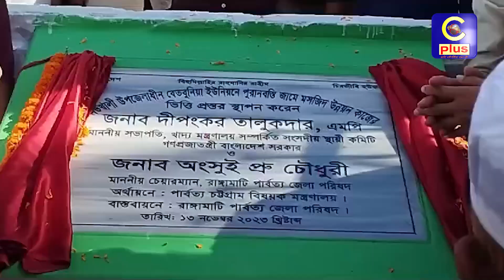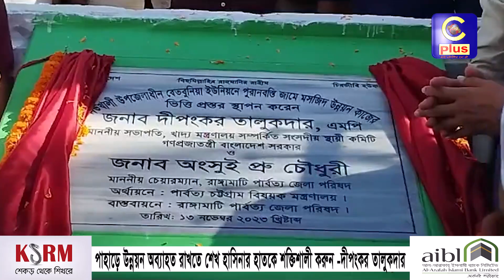পাহাড়ে উন্নয়ন অব্যাহত রাখতে শেখ হাসিনার হাতকে শক্তিশালী করুন-দীপংকর তালুকদার | Cplus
পাহাড়ে উন্নয়ন অব্যাহত রাখতে শেখ হাসিনার হাতকে শক্তিশালী করুন-দীপংকর তালুকদার

Slogan: আরাঁ চাটগাঁইয়া হতা হই
Country: Bangladesh
Language: Bengali।Chittagong Language
Broadcast area: Online